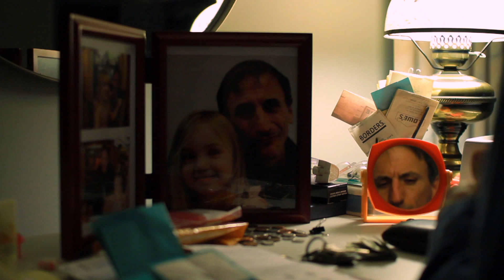The Third Night - Jerry Perna Reel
Here is a preview reel of our work-in-progess, a horror short called "The Third Night", specifically centered around our lead actor, Jerry Perna.

Come back soon for a full trailer!